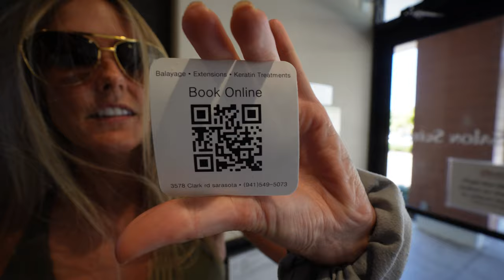Stephens Birthday! Car shopping 2023 Lamborghini Urus Performante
getting my hair colored and shopping for a new suv! 2023 lamborghini urus performante